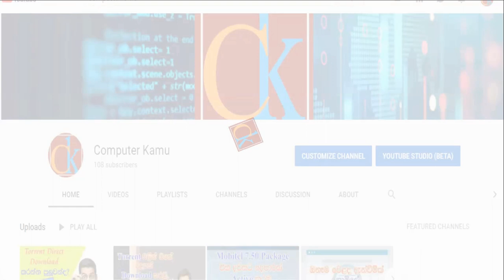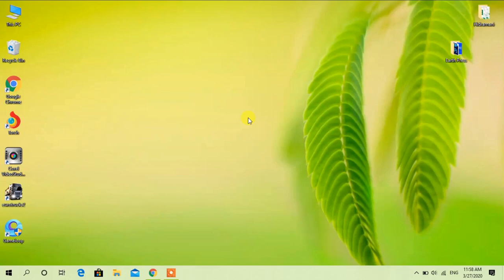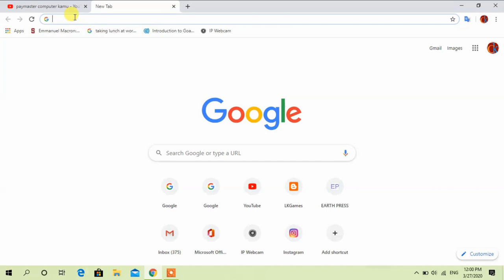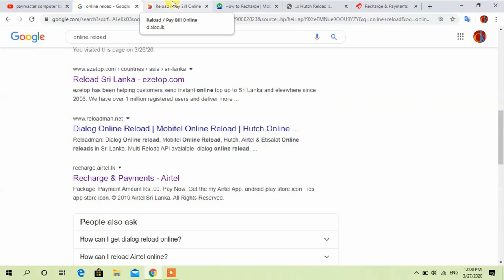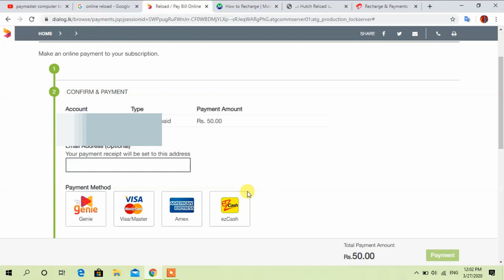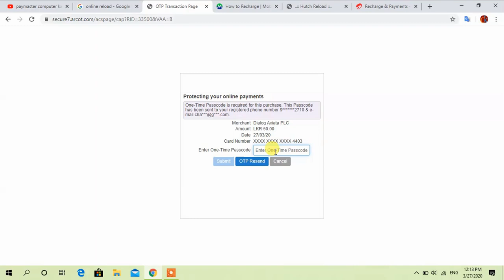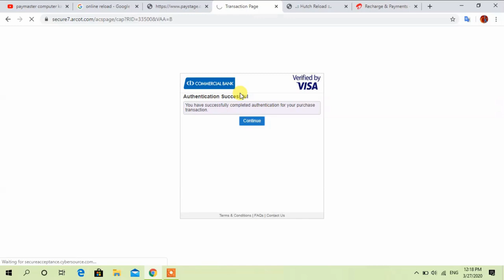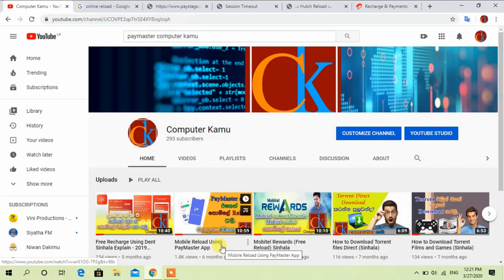Online Reload For All Sri Lanka Mobile Network(Dialog,Mobitel,Hutch,Airtel)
This video show how to reload your mobile using service provider web site